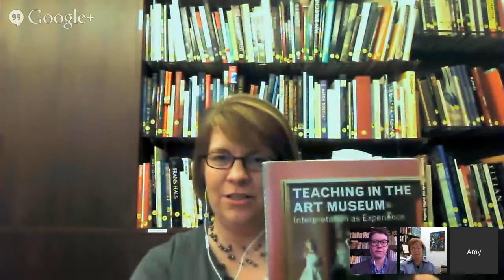NAEA MusEdPeers: Teaching in the Art Museum in Practice